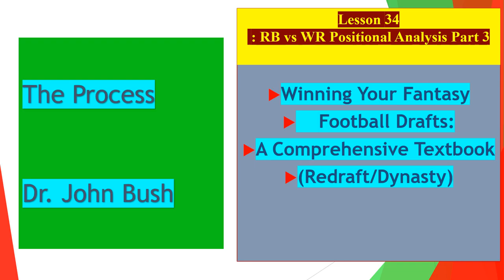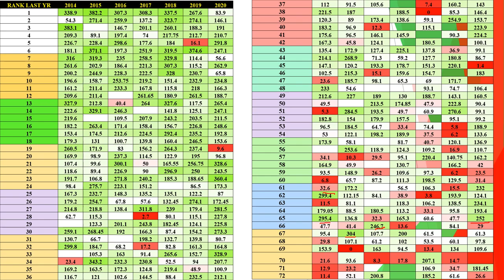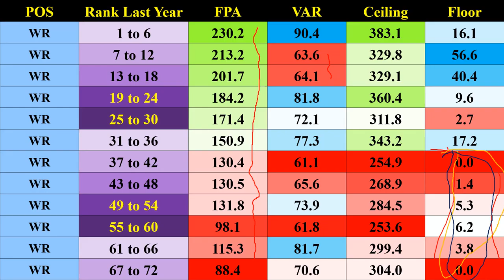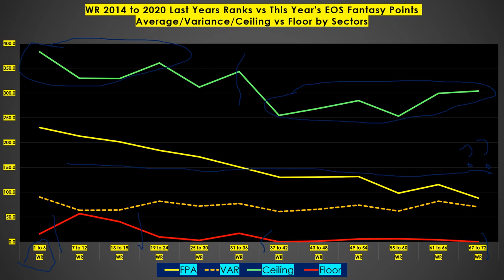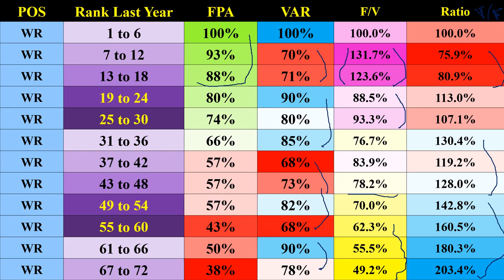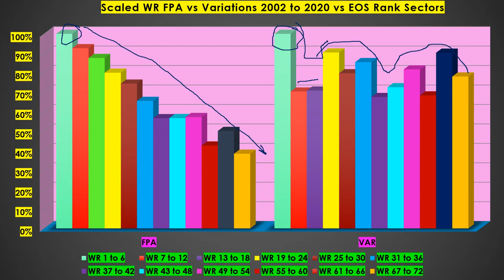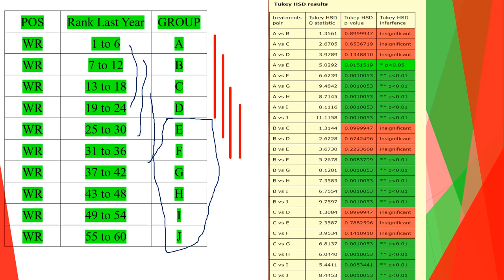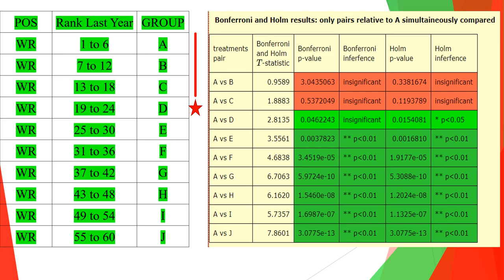Lesson 34 RB vs WR Compared Part 3 recorded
Winning Your Fantasy Football Drafts Using the Professor's Process.  Lessons to Strengthen Your 2021 Fantasy Football Season. NFL Fantasy Football.